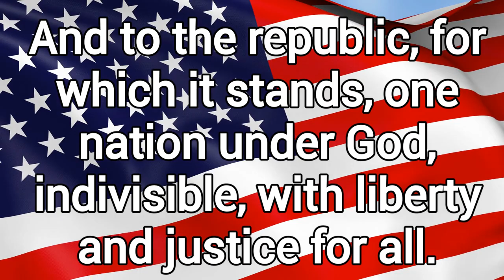Elem EP#163 5 15 24